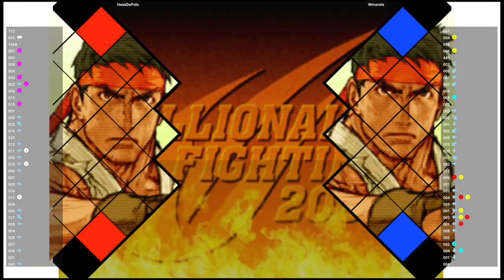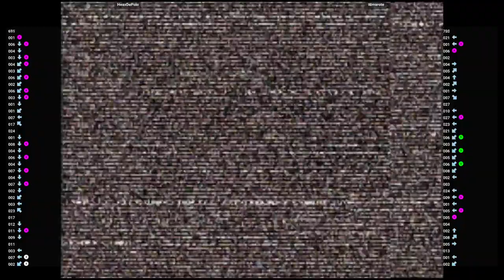CVS2 🕹 HeaxDePolo VS Wmarote | Fightcade